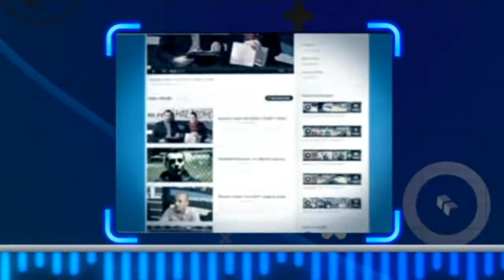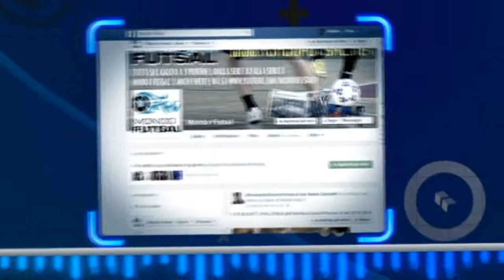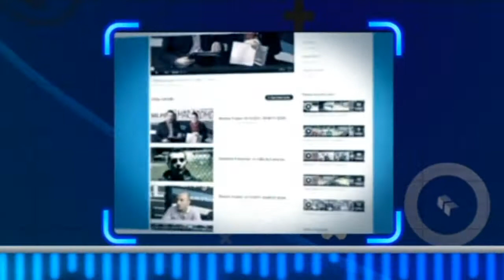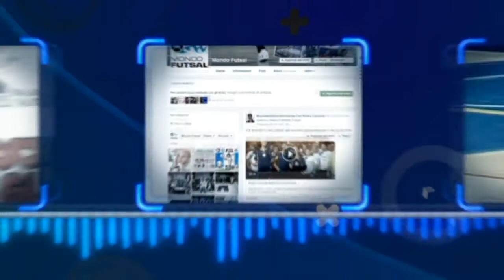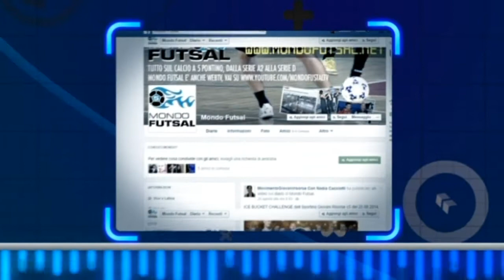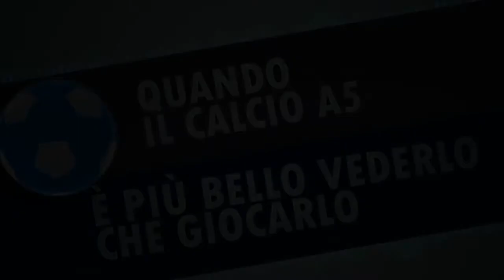MONDO FUTSAL TV UNDICESIMA PUNTATA